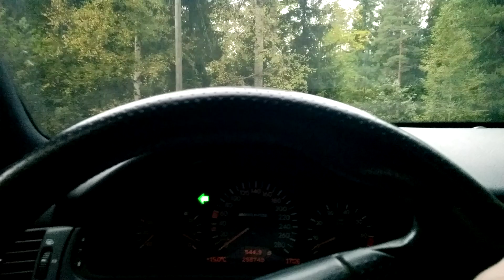Mercedes-Benz W210 E55 AMG 1998 new exhaust gentle acceleration, side window open - obvioysly.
Found old videos of my former AMG Mercedes. This one is recorded 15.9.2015.